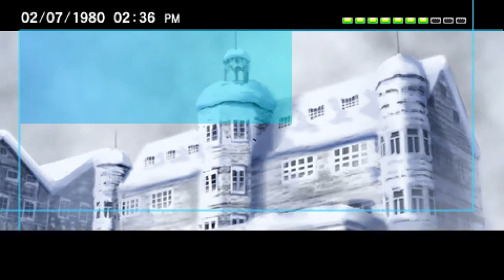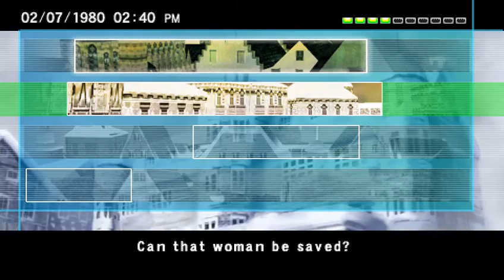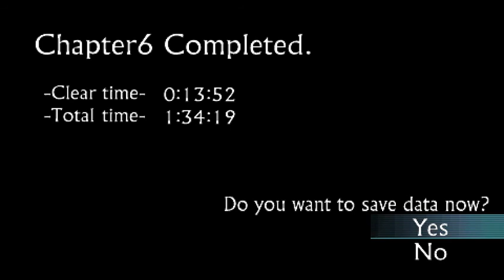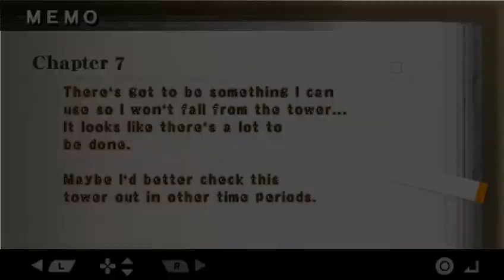Let's Play Shadow of Destiny [Part 12] - The Killer's Close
While Eike attempts to change Miriam's fate, his own killer seems to be losing patience...